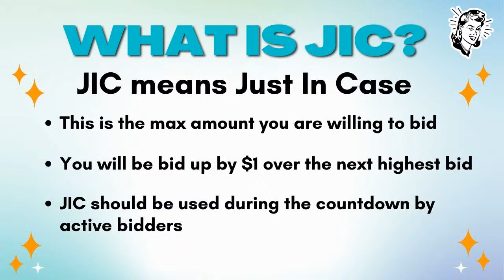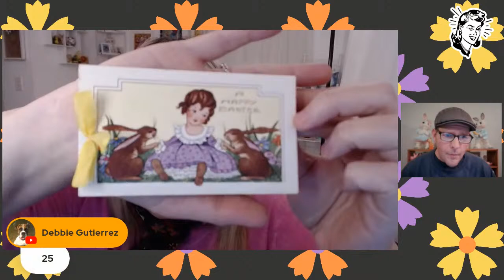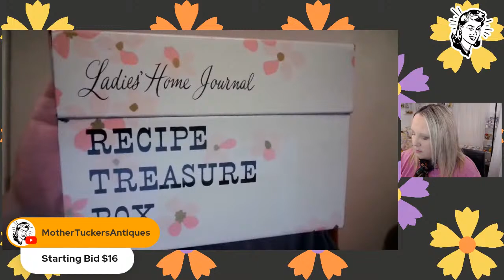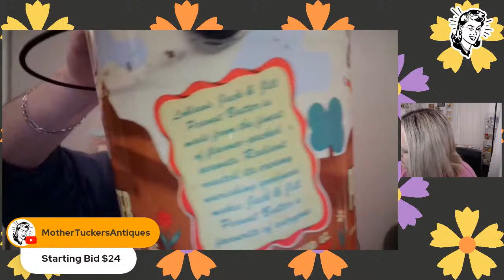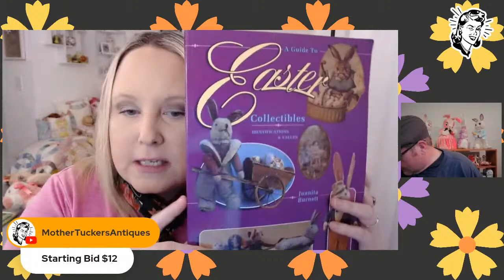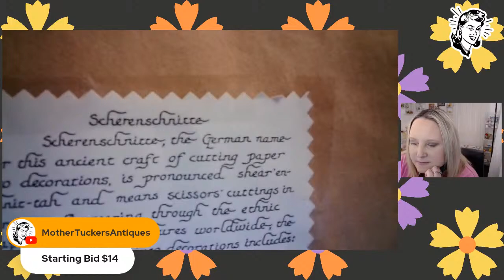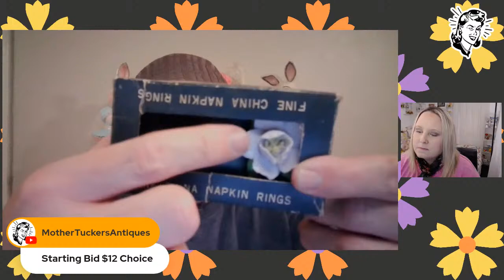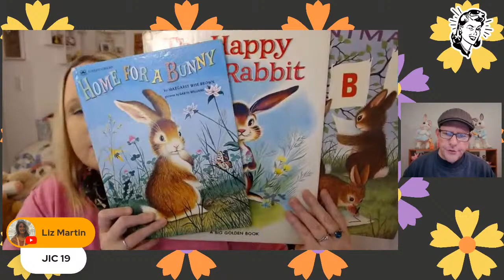Vintage Live Sale WEDNESDAY @ 8PM EST - Mother Tucker's & Enamor_Amie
Vintage & Antique Live Sale - EVERY Wednesday @ 8pm EST
Mother Tucker's Antiques
Enamor_Amie

Please e-mail each seller within 24 hours of sale ending with the following
Include in your email or Instagram DM:
YouTube Screen Name
Full Real Name
Full Shipping Address

Payment is expected within 48 hours of invoicing, if there is an issue please reach out!
All sellers invoice within 48 hours unless otherwise stated
REMEMBER: A claim is a promise to pay, we are small businesses!

MOTHER TUCKER'S ANTIQUES - ships from Pennsylvania
Tina's eBay Store

ENAMOR AMIE - ships from Michigan

Thank you for supporting our small businesses!
We appreciate you watching and hanging out with us!